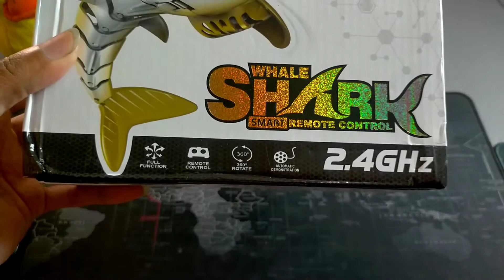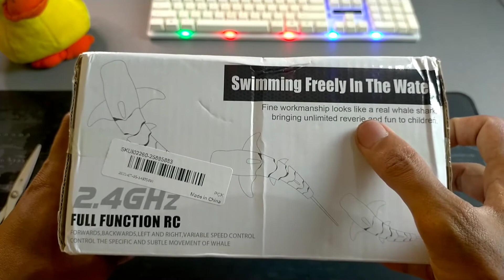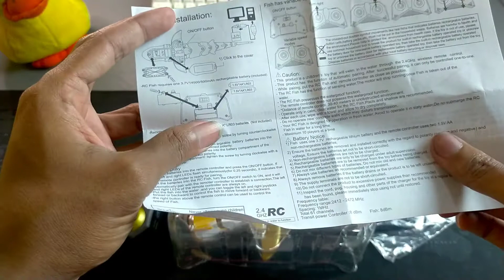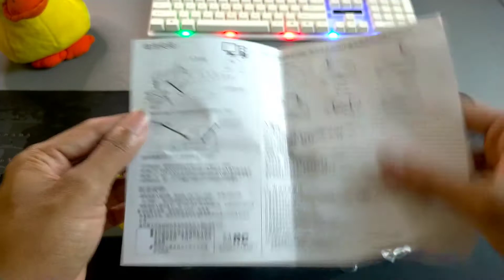Unboxing Mainan Hiu Remote Control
RC hiu ini adalah sebuah mainan RC yang bisa dimainkan di air seperti RC boat namun dalam bentuk Hiu.